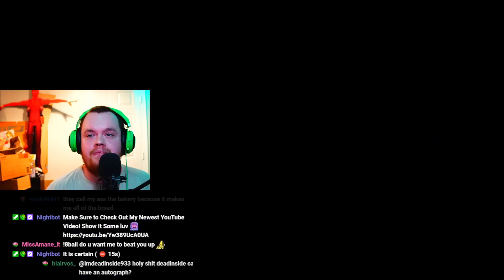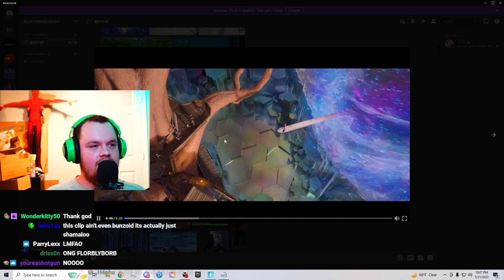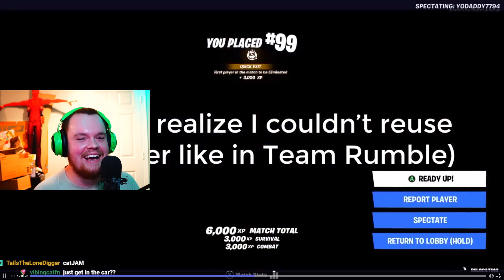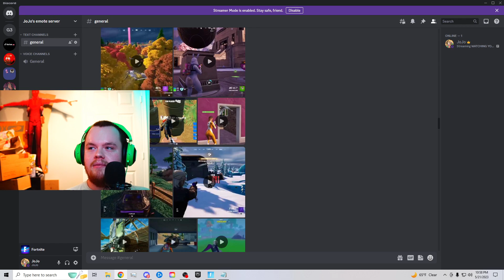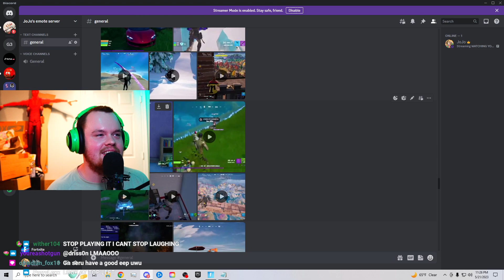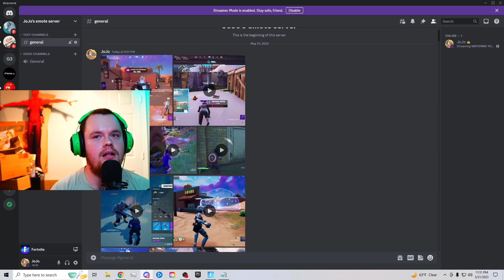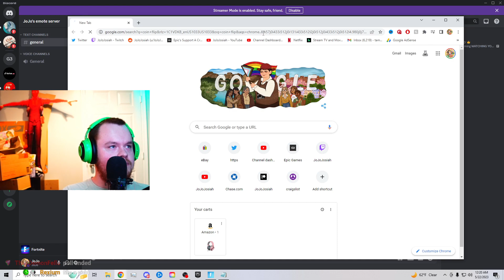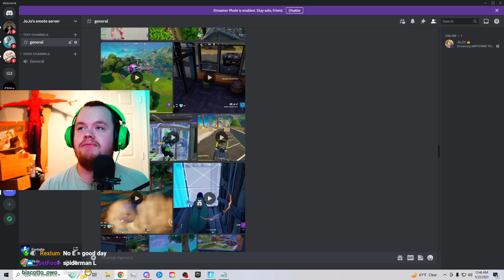WATCHING YOUR FORTNITE FAILS